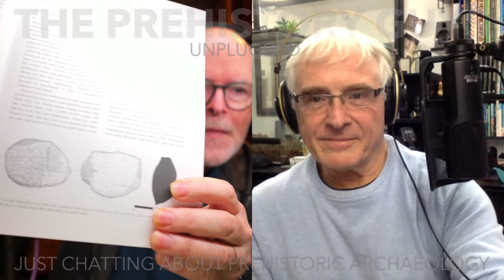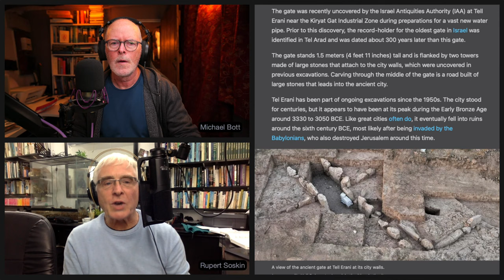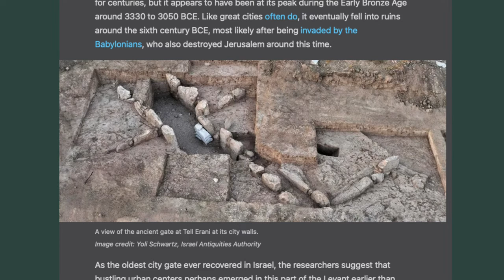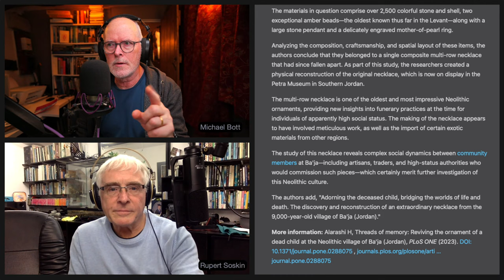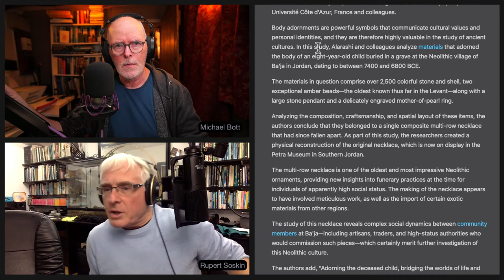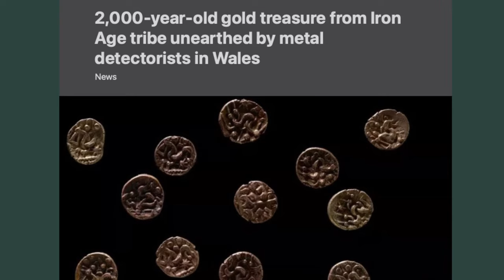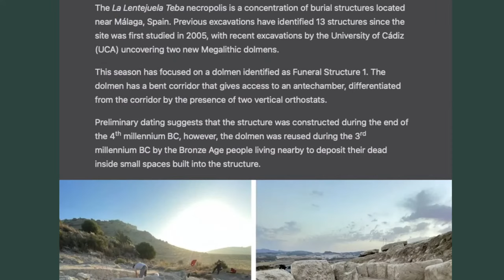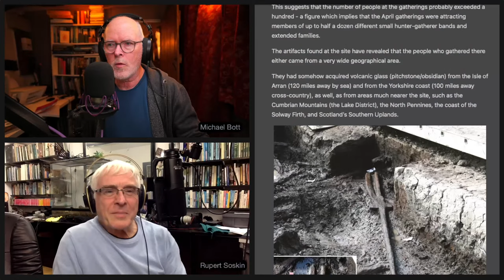LIVE CHAT about goings-on in the world of prehistoric archaeology with the PREHISTORY GUYS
THURSDAY August 31st, 20:00 BST

Prehistoric archaeology news & discoveries in an informal and free-ranging live show.
Michael & Rupert chew the fat in their own inimitable way and invite you to join in with your own thoughts and questions as they review what's been going on in the world of antiquity studies recently.

Yes - we're back live again.

So soon? Yes.

There's been so much going on recently that we just didn't have time in the last show to do everything justice. So, in the spirit of not leaving stones unturned, here's another UNPLUGGED - catching up with the stuff we had to leave on the table last time
That's it - hope you can make it. Looking forward to seeing you all.

Help us make our next film, GÖBEKLI TEPE to STONEHENGE at ...
If you want to show some love to the Prehistory Guys but don't want the commitment of a monthly subscription (see Patreon link below), you can make a on off donation by following the link above. All single donations go to our upcoming project: GÖBEKLI TEPE to STONEHENGE